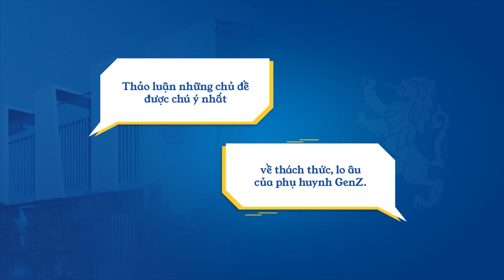Giữa Gen-Z và cha mẹ có tồn tại khoảng cách? The Sace Journey - Mở khóa Gen-Z #2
The SACE Journey - Mở khóa Gen- Z #2: GenZ: Vượt sướng, Vượt khổ như thế nào?

Như Gen-Z gặp khó khăn khi bày tỏ tâm tư với cha mẹ, liệu cha mẹ có gặp trở ngại nào trong việc thấu hiểu suy nghĩ, tính cách, nguyện vọng của con? Hãy cùng lắng nghe những chia sẻ từ thế hệ Gen-Z trong tập 2 của The Sace Journey với chủ đề "GenZ vượt sướng, vượt khổ như thế nào?"